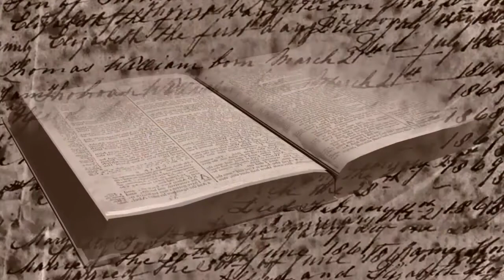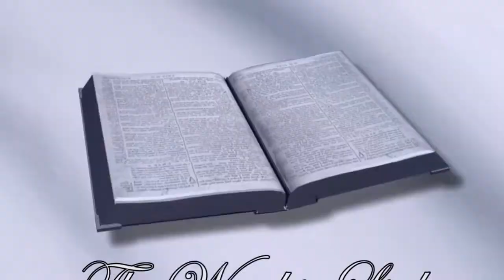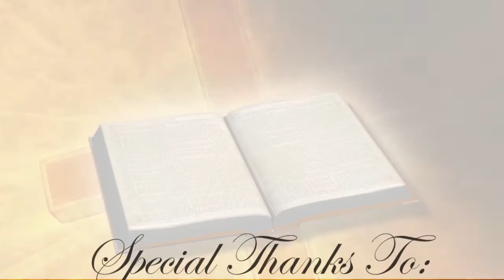Donnette Norman -Part 5: The Body of Christ The New and Living Way- Part 2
Pastor Donnette Norman-  Word Vibes The Word is Light-
The Body of Christ -The New and Living Way Part 2

Material -The Body of Christ by Dr, Mary Banks
Passion and Purity-The New and Living Way